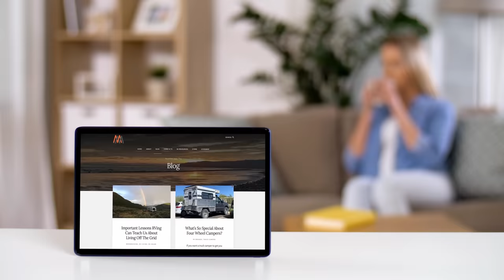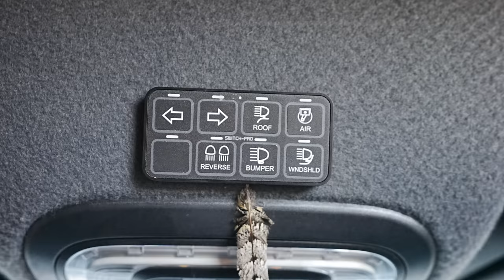Can You Overland In A Van? Custom 4x4 Overland Sprinter Van Tour with Living The Van Life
Are you ready for an adventure? An overland van can get you to some of the most remote locations. You can take your bed and kitchen with you and head out.
While exploring the Moab area we had the opportunity to get a tour of Living The Van Life's amazing 4x4 Overland Mercedes Sprinter Van! Join us to take a deep dive into his incredible off-road custom van build and the reason why he travels this way.

We are Tom & Caitlin Morton and we are the Mortons on the Move. We are co-hosts of 'The RVers' TV Show on the Discovery Channel, PBS, and Fun Roads TV. We've lived full-time in an RV since 2015.

BATTLE BORN LITHIUM BATTERIES ($50 off!)

QJZDPHHH6GH320NN